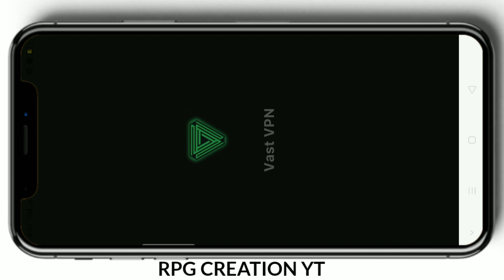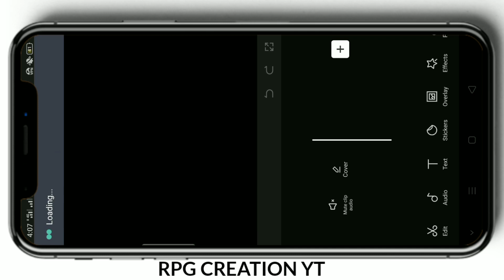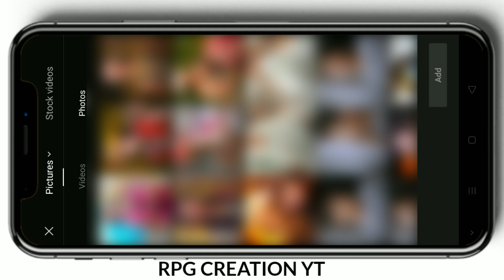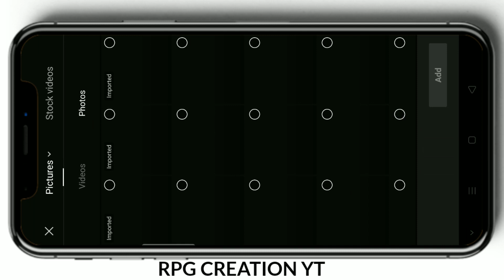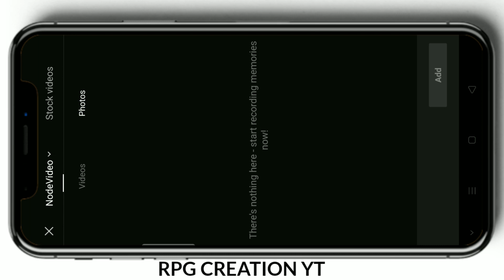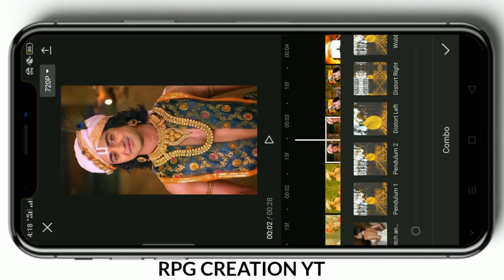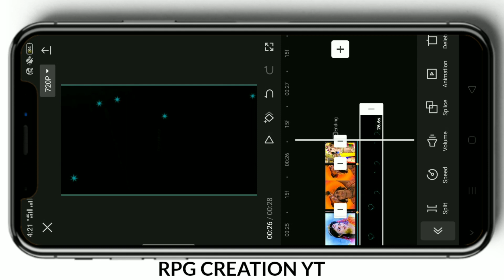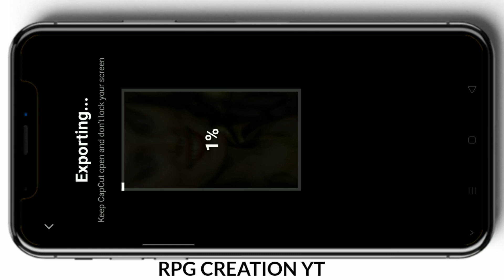Radha Krishna Status Editing | Krishna Ji Status Editing | vn app video editing | RadhaKrishna Edit.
Radha Krishna Status Editing | Krishna Ji Status Editing | Capcut video editing | RadhaKrishna Edit.

Hello friends welcome to our channel RPG CREATION YT, doston aaj ke iss video par main aapko dekhiya hai vn editing application mein trending lyrics video editing kaise kar sakte ho...

😣💁HELPING VIDEO

how to make viral radha krishna video status editing
radha krishna video status editing
radha krishna full screen whatsapp status editing
radha krishna video status editing alight motion
radha krishna full screen status editing alight motion
3d camera photo movement radha krishna video status editing
4k trending status editing
radhe krishna video status editing